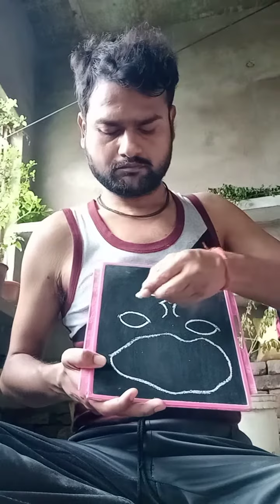art#drawing draw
art#drawing